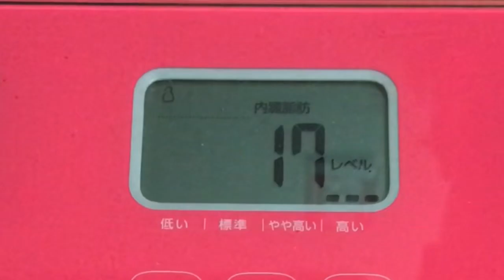【実録！360日目❤️】歯が痛いのに…食欲全開！